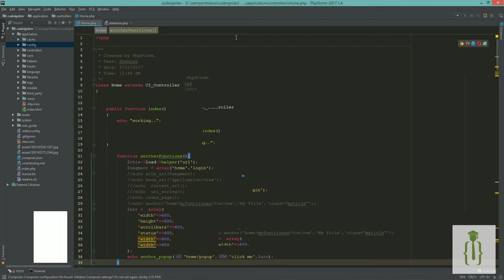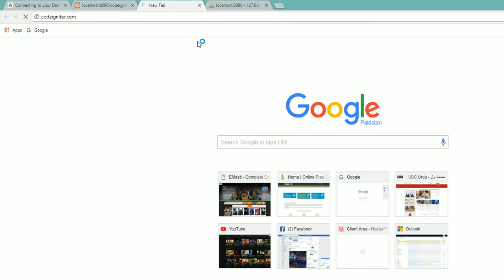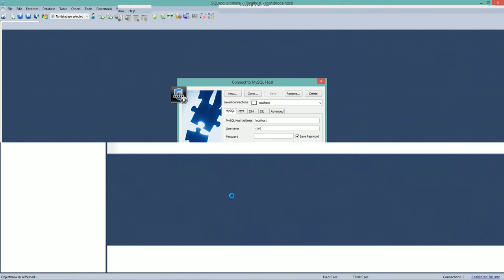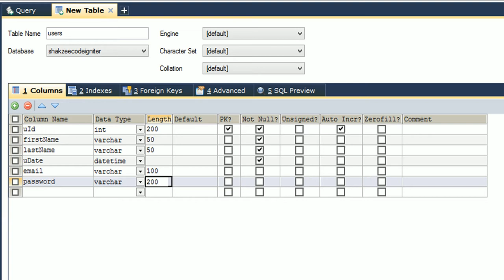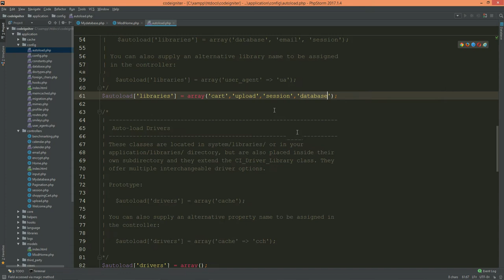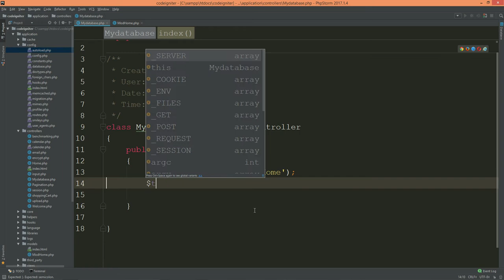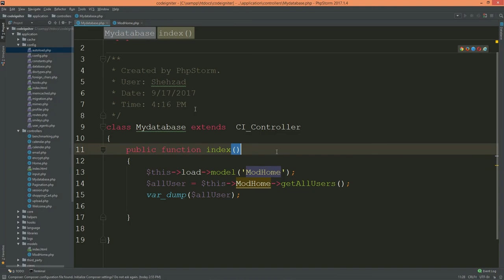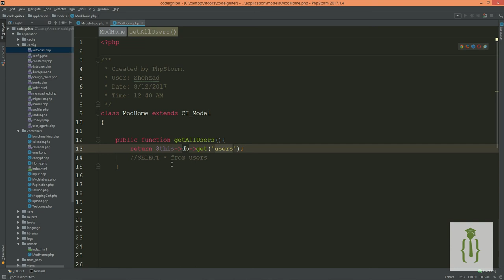An Example with Database in codeigniter